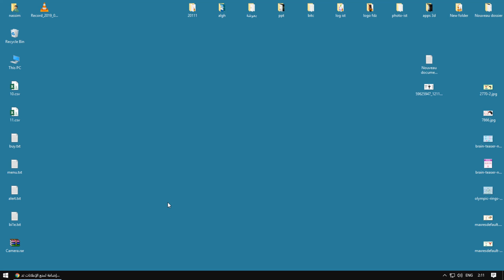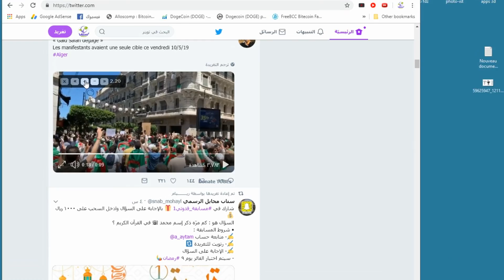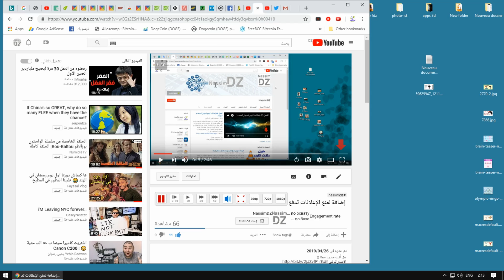تسريع كل أنواع الفيديو في متصفح قوقل كروم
شرح سريع لاضافة قوقل كروم تقوم بالظهور فوق اي فيديو في المتصفح تقوم بمشاهدته .. استخدامها بسيط جدا تمكنك من تسريع او ابطاء الفيدو بسهولة ..
هل أنت جديد معنا !!